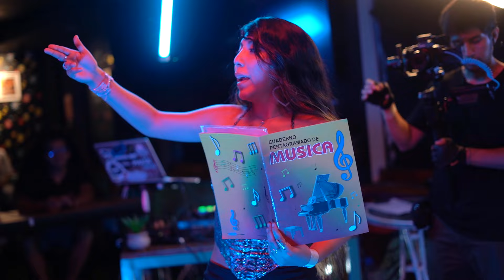ZAEKA RIAL VS. SKY SAPIENS | LigaQhapaq 2024 ⛩️🇵🇪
ZAEKA RIAL VS. SKY SAPIENS | LIGA QHAPAQ-ÑAN 🇵🇪

QhapaqÑan Battles PERÚ by CODIGO.INT® - LIMA, PERÚ - MMXXIII -
Se reserva derecho de reproducción y/o duplicado del vídeo sin previa autorización de la misma.